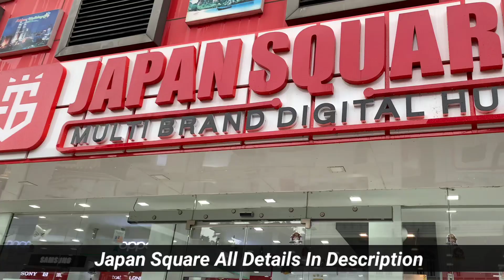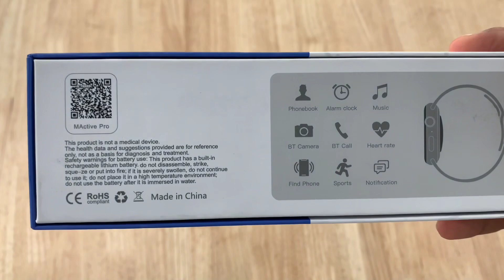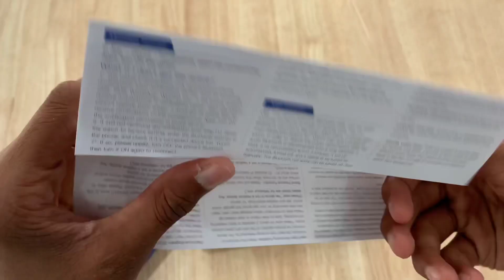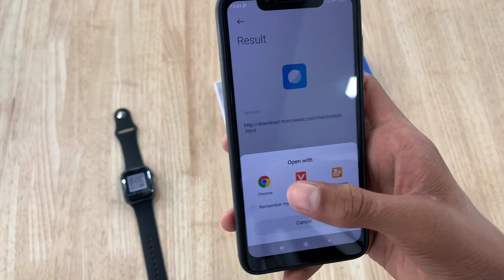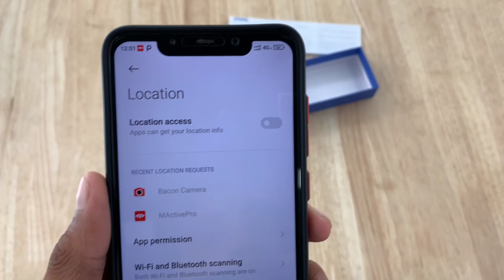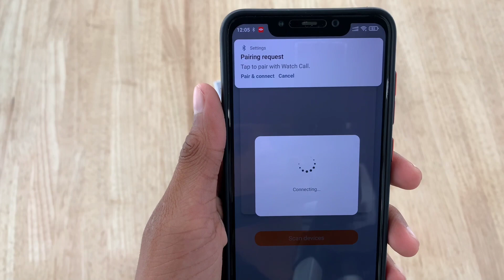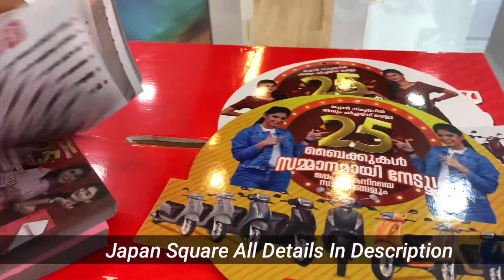Microwear W17 Smart Watch Unboxing and Review | Best budget Smartwatch | Smart Watch Malayalam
Manjeri Japan Square Details

Query Solved:
1- Microwear W17 smart watch review and unboxing malayalam
2- Microwear w17 smart watch price
3- best smart watch Malayalam 2022
4- best budjet smart watch
5- how to connect call in smart watch Microwear w17
6- microwear phone call connect